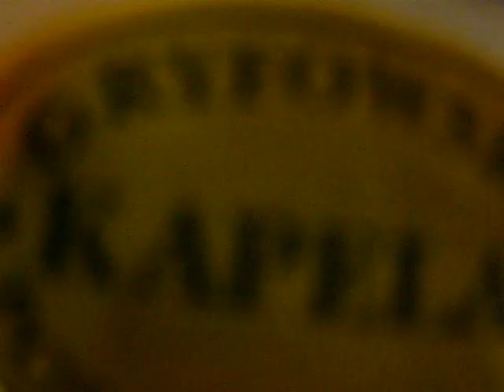Coś jak ale Blus ZYGA Gryf. Kapl. Podw.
Tak sobie wygrywam w piwnicy.